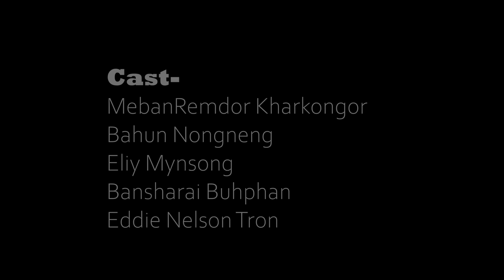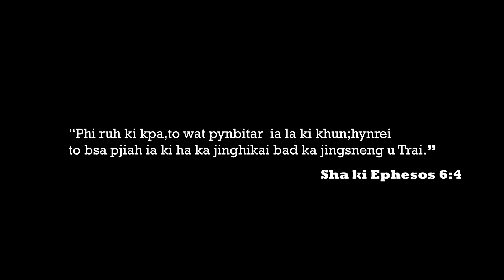KA DING NA RYMPEI // KHASI MOTIVATION SHORT FILM 2023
Nga ai khublei ia i Banylla Nongsiej i ba la iarap ban ai kyrteng iakane ka short film..bad kumjuh ia i ki trai iing ki ba lah iarap bad ki to rangbah ba trei mechanic ruh … u Blei un kyrkhu iaphi baroh…🙏🏻
Cast -
Bahun Nongneng
Eddie Nelson Tron
Meban Remdor Kharkongor
Bansharai Buhphang
Eliy Mynsong